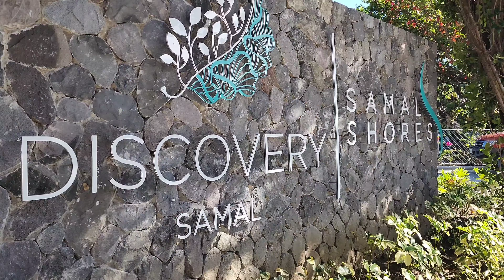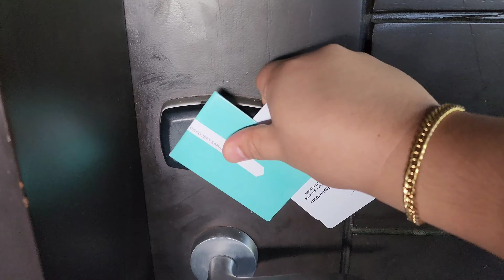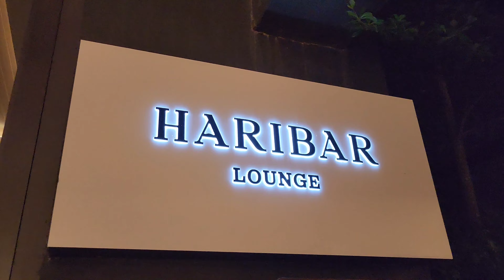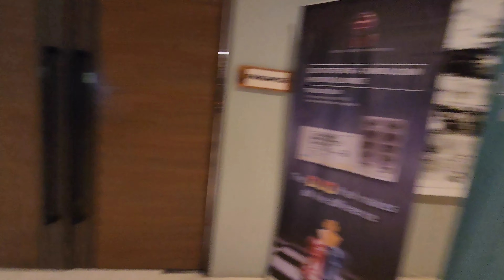Experience the Perfect Luxurious Vacation of Discovery Samal, IGACOS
Hello! Madayaw Dabaw, In this Video, The purpose of this vlog would be to showcase the unique and captivating offerings of the resort, providing viewers with an immersive insight into the wonders of this stunning destination. DISCOVERY SAMAL